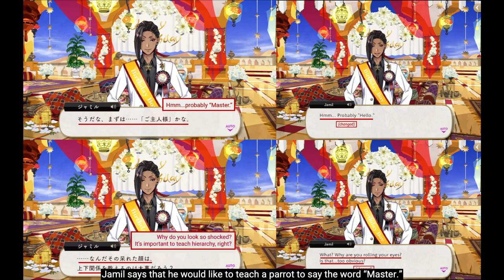How was Jamil Viper Changed in the English Version of Twisted Wonderland?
Jamil's situation was rewritten for the English-language adaptation, and the character--who originally dislikes traditional, old customs, as we learn in the Firelit Sky event--was changed from an unwilling servant trying to protect his family into a dedicated employee trying to uphold tradition.

0:00 - Jamil and his family, servants to Kalim and his family
0:36 - master, servant, boss, employee
1:15 - "I've been a servant since I was born" / "Masters are masters and servants are servants"
1:46 - "If Kalim's father found out, the Viper family would suffer"
2:27 - Not a responsibility that a child should be burdened with
2:36 - "That is the fate of those born a Viper"
2:50 - Hit by his parents for refusing to concede to Kalim (in front of Kalim)
4:13 - "It's all thanks to Kalim"
4:18 - Master and servant references
4:30 - Master changed to "hello"
4:58 - Jamil's unique magic and "master"
5:13 - Jamil changed from a character who dislikes traditional customs into someone who willingly follows tradition